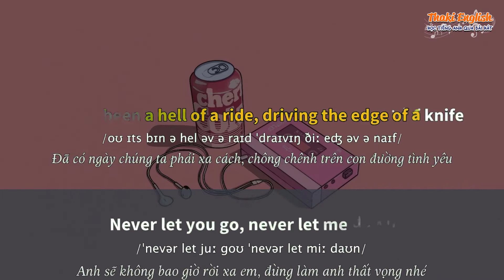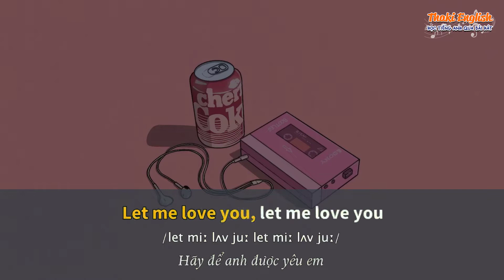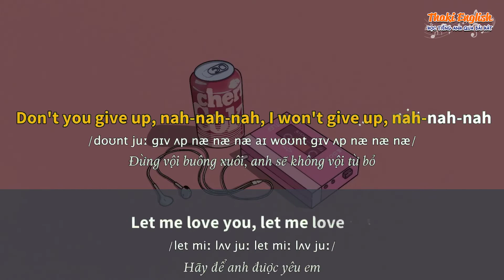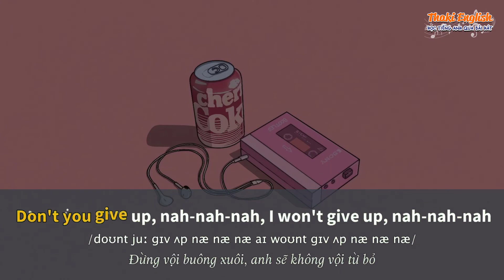Học tiếng Anh qua bài hát - LET ME LOVE YOU - (Lyrics+Kara+Vietsub) - Thaki English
ღ Song: LET ME LOVE YOU
ღ Singer: JUSTIN BIEBER ft DJ Snake
We were burning on the edge of something beautiful, something beautiful
Smoke and mirrors keep us waiting on a miracle, on a miracle
Say, go through the darkest of days, heaven's a heartbreak away
Oh, it's been a hell of a ride, driving the edge of a knife
Don't you give up, nah-nah-nah, I won't give up, nah-nah-nah
Let me love you, let me love you

Don't fall asleep at the wheel, we've got a million miles ahead of us
All that we need is a rude awakening to know we're good enough

● Artwork by?

Từ khóa tìm kiếm: học tiếng anh qua bài hát dễ nhất,học tiếng anh qua bài hát,hoc tieng anh qua bai hat,let me love you,let me love you karaoke,let me love you lyrics,let me love you lyric,let me love you vietsub,megastar english,lyrics,vietsub,karaoke,justin bieber lyrics,lyrics let me love you,let me love you justin bieber lyrics,justin bieber,karaoke let me love you,thaki english,let me love you justin bieber,justin bieber let me love youlyrics